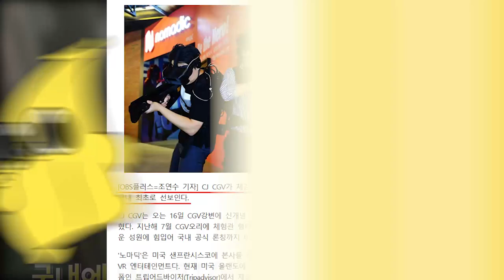멍청한 애와 VR 미션을 하면 어떻게 될까!!!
는 강변 CGV에서 만나 보실 수 있습니덩!